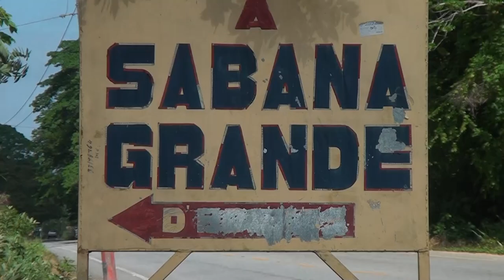Residentes en Sabana Grande de Hostos exigen terminación de asfaltado